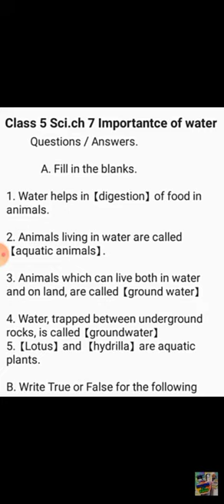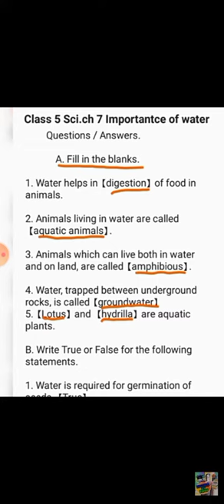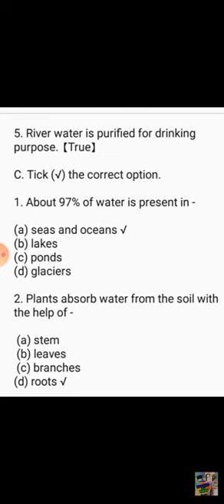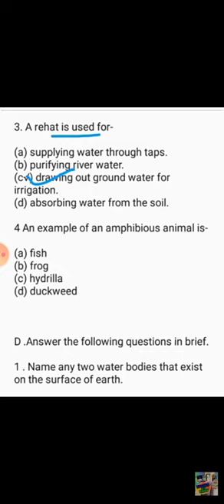Class 5th science , Lesson -7 (Exercise )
BLJ DAV SCI PINKI BEDI